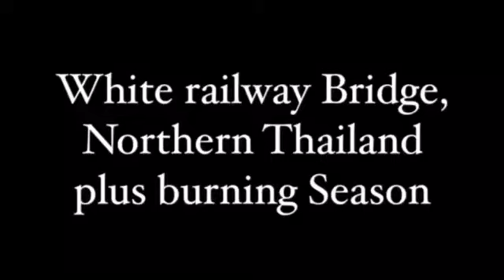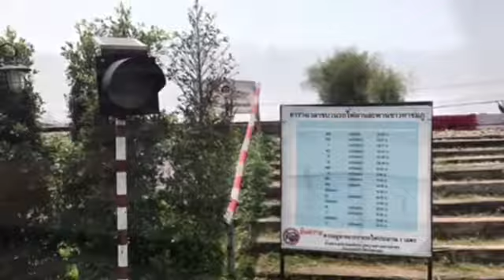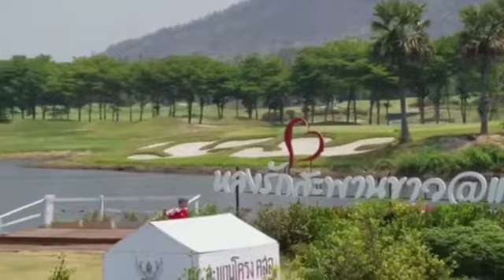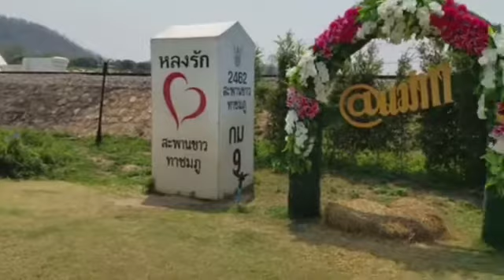White Railway Bridge, Northern Thailand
White Railway Bridge, Northern Thailand plus burning Season